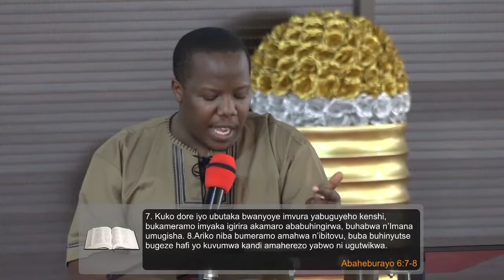UMWAKA WO GUHITAMO KUBA UMWIGISHWA WA YESU - THE YEAR OF CHOOSING TO BE A DISCIPLE OF JESUS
Topic: UMWAKA WO GUHITAMO KUBA UMWIGISHWA WA YESU / THE YEAR OF CHOOSING TO BE A DISCIPLE OF JESUS

Theme: IMIGANI YA YESU / PARABLES OF JESUS
Ev. Lambert BARIHO